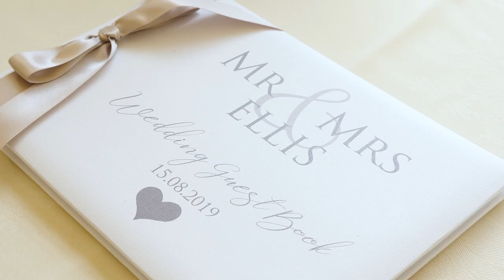Carly & Rob - Wedding Highlights Film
Produced by Green Wedding Films